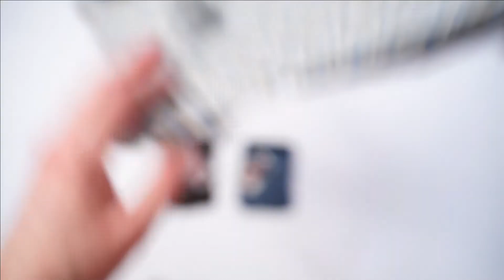Обзор на МУЖСКИЕ ТРУСЫ FUKAI FK6015 БОКСЕРЫ ХЛОПОК XL-4XL